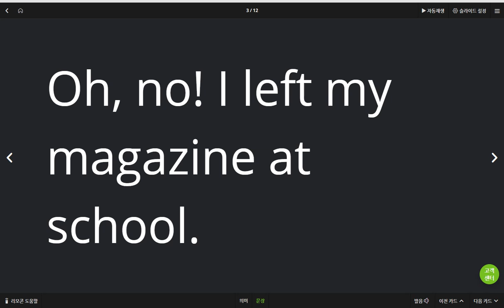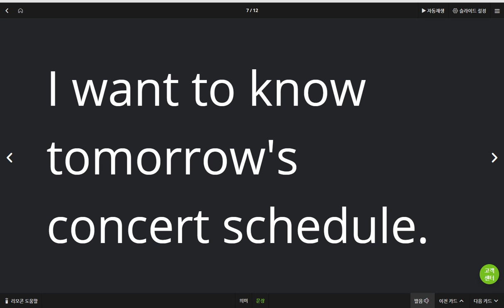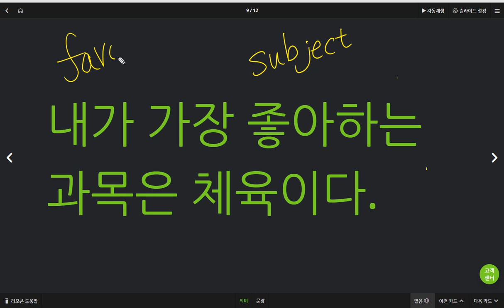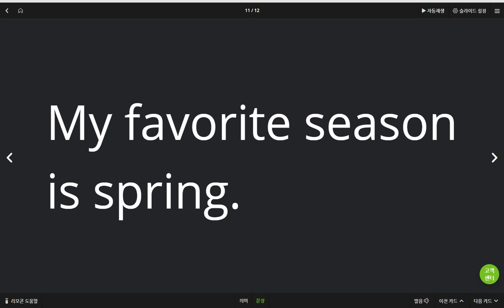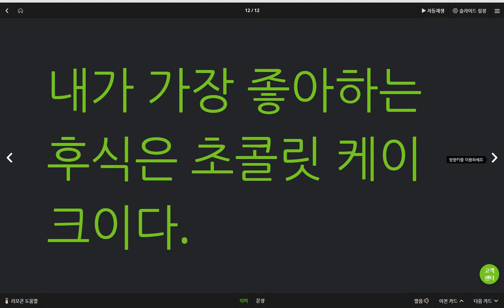김지우 2019 06 07 일대일